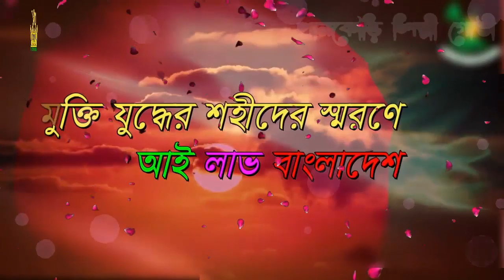Victory of Bangladesh। চমৎকার একটি দেশের গজল বিজয়ের । ও আমার বাংলাদেশ । islamic new song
╔ ஜ۩۩ஜ ╗
║ ▓▓▒▒▒░░| Open This Description |░░░▒▒▓  ║
╚ ஜ۩۩ஜ ╝

স্বাধীনতার গান victory Bangladesh। চমৎকার একটি দেশের গান বিজয়ের।ও আমার বাংলাদেশ। islamic newser

new song
I Love Bangladesh
Victory of Bangladesh
islamic new song
ও আমার বাংলাদেশ

আমাদের আরও সুন্দর সুন্দর ইসলামিক গজল গুলো শুনে আসার অনুরুদ রইলো ।